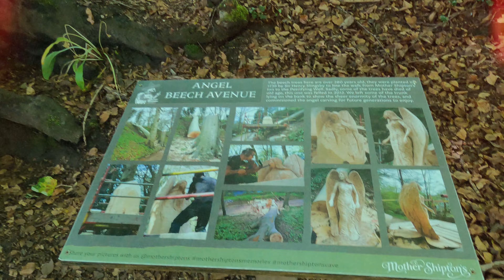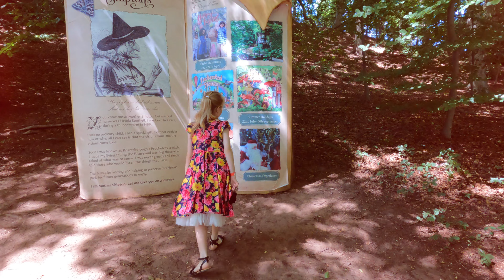Knaresborough 2022 Part 2